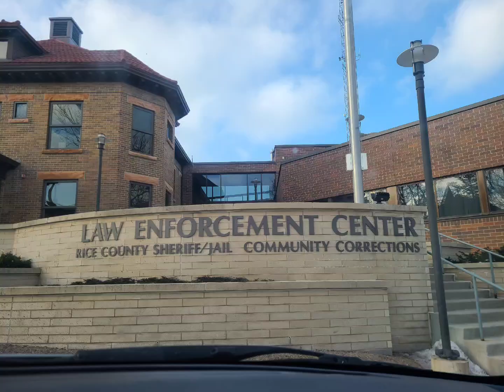KUINGIA JELA NI RAHISI SANA HUKU 🇺🇸 , JAMAA ALIYEKATA BIBI YAKE KWA KISU ANAISHI JELA!!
Domestic violence is one of the most popular ways that are landing most men in prison. You are going to watch this sad story of a guy who nearly killed his wife and now he's rotting in jail